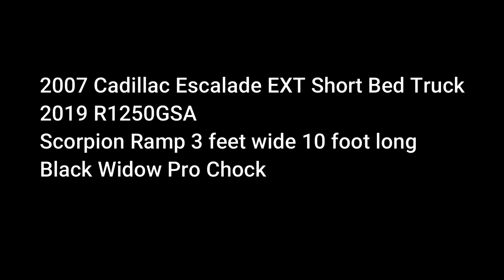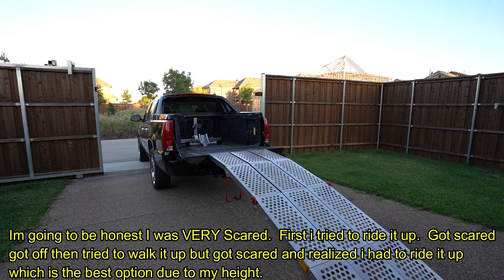Motorcycle on Short bed Truck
This is how I load and unload my R1250GSA using a scorpion motorcycle ramp and a black widow pro motorcycle chock.  I absolutely love how the scorpion motorcycle ramp folds into a small footprint.  It has wheels for easy moving and its very light.   My truck is a 2007 Cadillac Escalade EXT/Chevy Avalanche with 189,000 miles.  I fully rebuilt the suspension myself.  The bed is a short bed only 5 foot 3 inches long.  GM has rated the tail gate to hold 1200lbs the avalanche/escalade ext use the metal cables this is before they switched material to the newest 2014 silverado+.  The Escalade EXT and Avalanche are no longer made, these trucks are off production now but in my opinion remains one of the best used trucks out there on the market due to them not using leaf springs and using coils with autoleveling suspension.  The truck delivers a smooth ride.